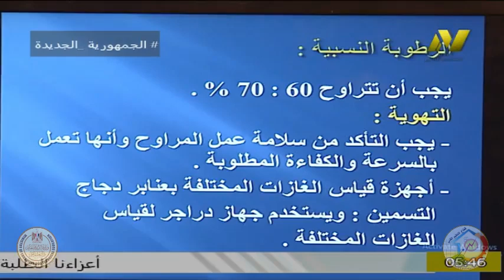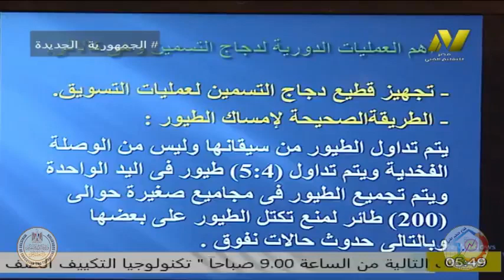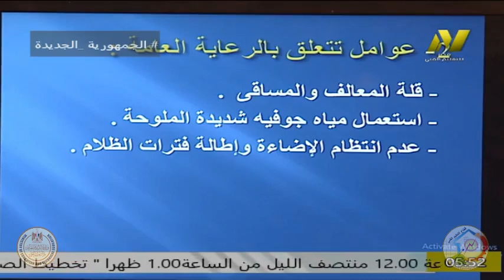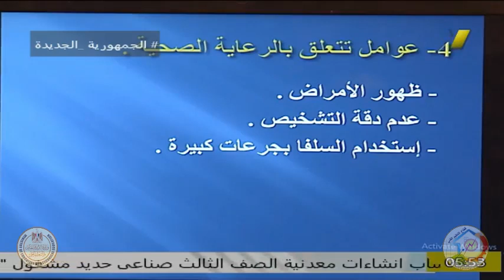الصف الثالث زراعى - فنى انتاج حيوانى - تربية دواجن - ا محمد مغربى